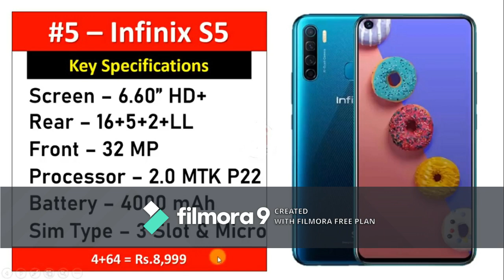BEST SMARTPHONES UNDER 10000 OCTOBER 2019. DIWALI TOP 5 SMARTPHONES UNDER 10000 - REDMI NOTE 8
If you are looking for the best smartphone or top 5 phones under 10,000 then here are list of five best smartphone under 10000 October 2019.
1- REDMI NOTE 8
2- REALME 5
3- SAMSUNG GALAXY M30
4-VIVO U10
5-INFIX S5- COMING SOON